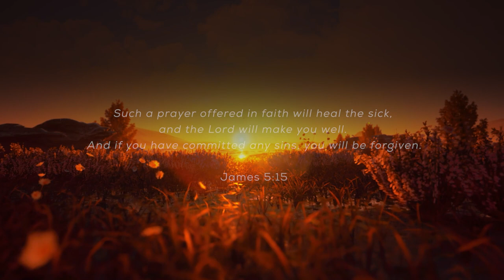November 8: One Prayer: Daily Devotional (Awake in the Dawn Podcast)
Awake in the Dawn Daily Devotional Podcast is a wonderful way to start a day or prepare for some alone time with God.

Books & Reading
Worship Album Projects:
🎵 Spin 180

 *All resources and donations received from Awake in the Dawn are directed and used towards Hope Villages for children and youth to build a culture of hope through Christ.
for more options